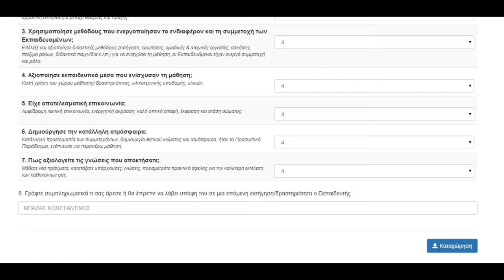Καταχώρηση Αξιολόγησης Θέματος ή Δραστηριότητας Εκπαιδευτή